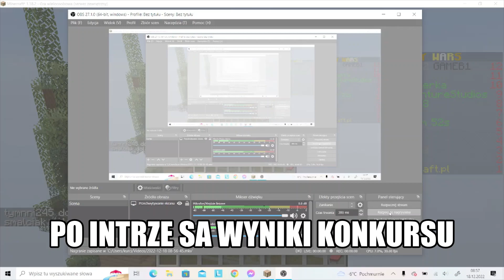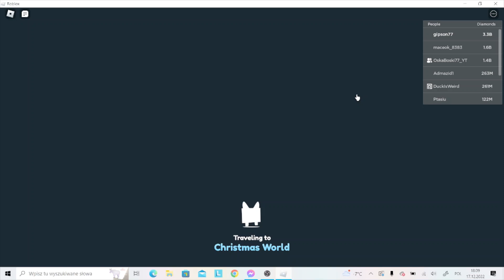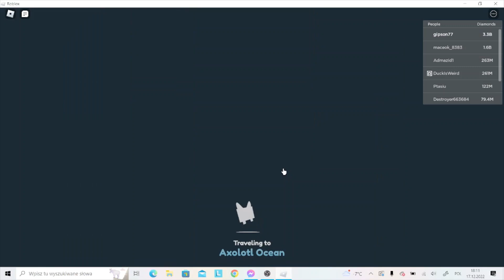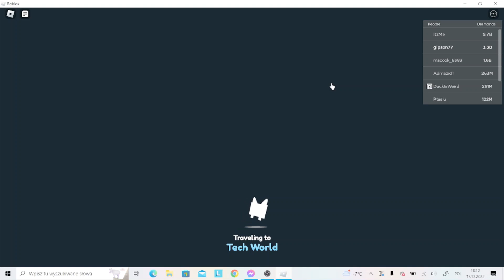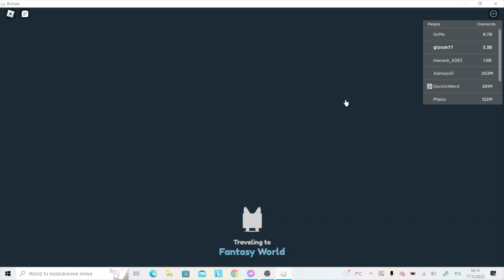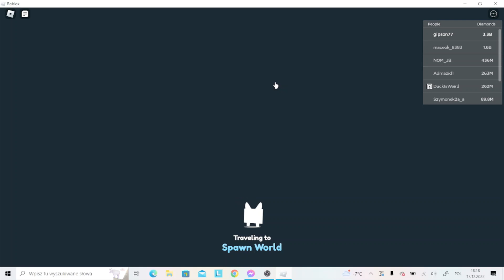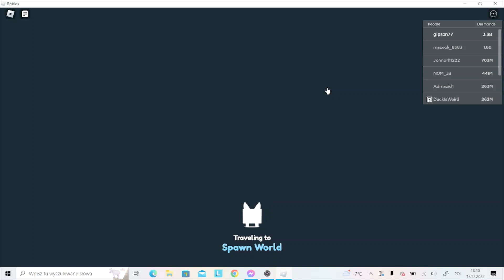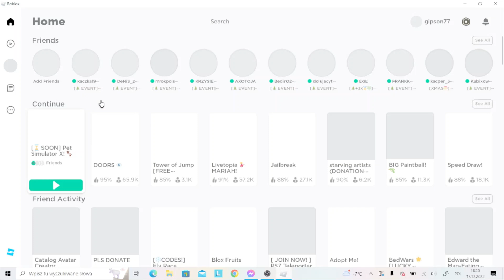UPDATE W PET SIMULATOR X WOW